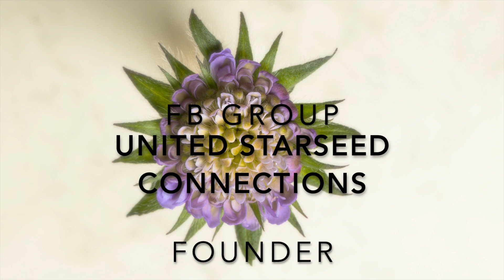Calming Techniques to help in your Ascension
»»» Learn about Manifestation Courses
»»» Learn from a 9 week Wisdom Course with Oracle Oriah and Psychic Riz Mirza

✖ FAQ
How do I listen to Guest appearances on Podcasts
How I Get watch channeled & wisdom teachings

Shaman and Author Oriah Starseed is a Pleiadian founder of United Starseed Connection. Oriah Mirza is a well-known channel helping heal people for over a decade in Malibu, CA with her husband psychic medium and trance channel Riz Mirza.